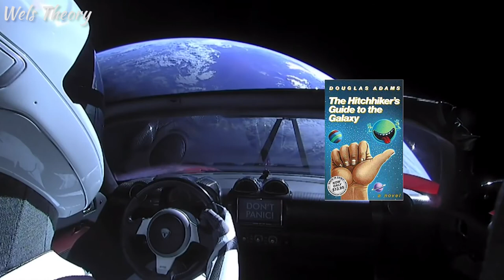Por qué es tan importante el lanzamiento del Falcon Heavy de Space X?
Space X logró un exitoso lanzamiento con el Falcon Heavy, pero en que se diferencia de otros lanzamientos espaciales? Eso y algunos datos curiosos sobre el lanzamiento, te contaré.

Compartelo.

Be Happy - Dyalla!
David Bowie - Space Oddity
David Bowie - Life on mars

Gracias.